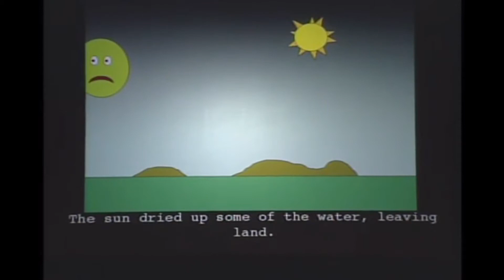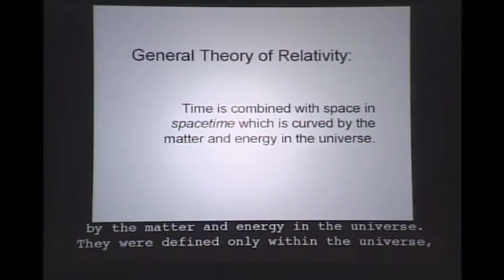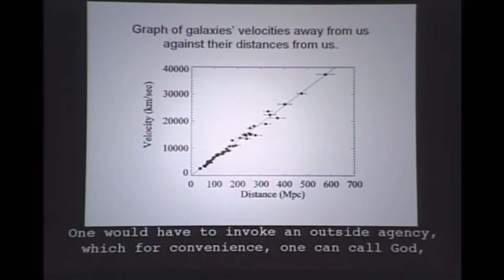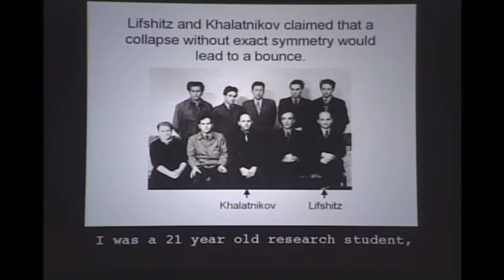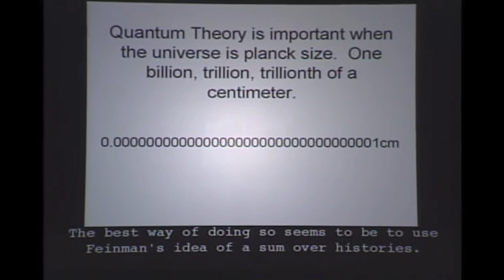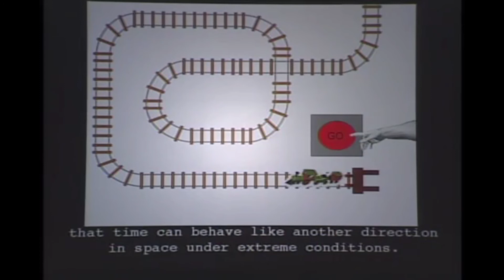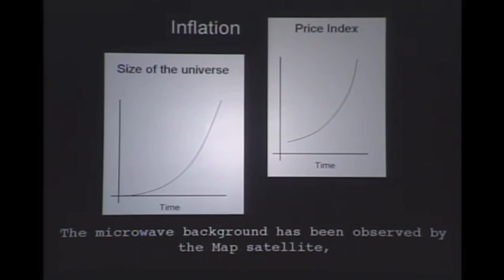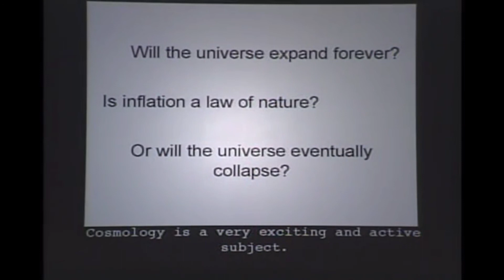Stephen Hawking discusses the origin of the universe | Unintentional ASMR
Stephen Hawking, "Strictly Speaking," the J. Robert Oppenheimer Lecture at UC Berkeley, March 13, 2007

Stephen Hawking, Professor of Physics and Mathematics at Cambridge University, discusses theories on the origin of the Universe. He explains how time can have a beginning and the progress made by cosmologists in an area that has traditionally belonged to theologists and philosophers. Presented at the University of California, Berkeley on March 13, 2007. 67 min.

Full credit for the original unedited version goes to UC Berkeley. The UC Berkeley Library's collection of Stephen Hawking lectures on campus are available through MRC Vault